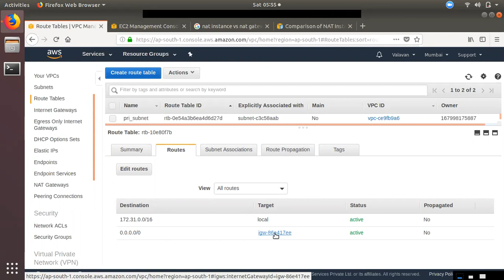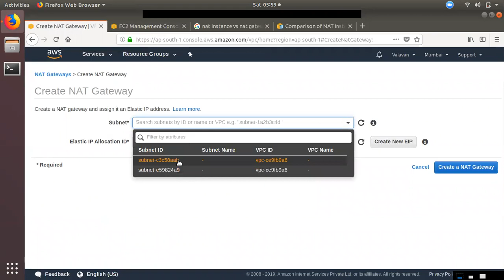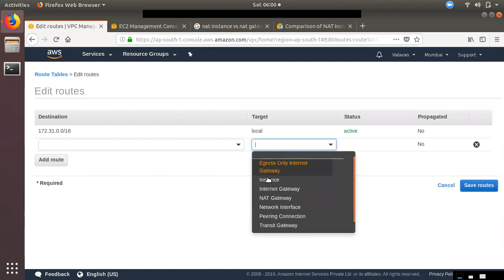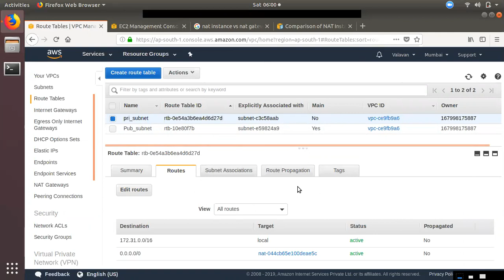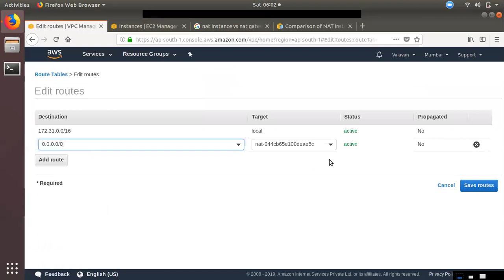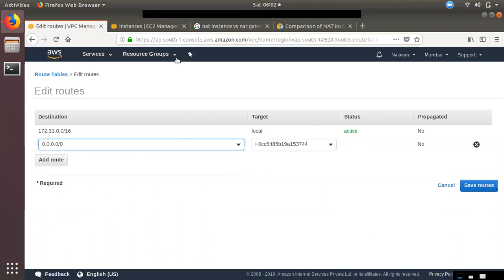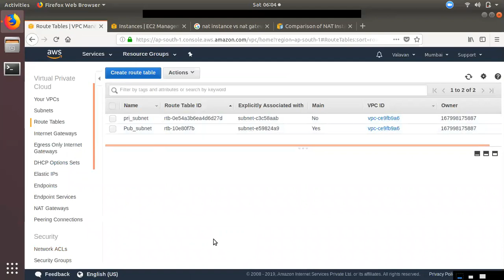AWS for Beginners #28 | AWS Nat Gateway vs Nat Instance